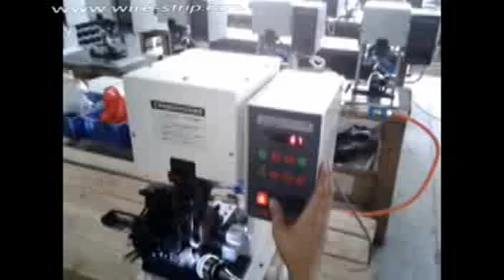adjustable wire aeroquip crimp machine aeroquip hydraulic fittings aglet crimper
adjustable wire aeroquip crimp machine aeroquip hydraulic fittings aglet crimper aircraft cable crimper

 Features:
Precise compact mechanical structure make more stable and accuracy. Use SCA special made applicator, be able to process wire size up to AWG 36 or more.
Technical specifications:
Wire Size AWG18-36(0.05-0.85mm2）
Applicable wire AV,AVS,AVSS,CAVUS,KV,KIV,UL,IV
Stroke 30mm
Crimping Force 1.5T
Stripping Length 1.0-7.0mm
Power AC220V-240V,50/60Hz
Air source 0.3- 0.4mpa

Company name:Cheers Electronic Technical Co., LTD
Skype: Cheers.Machine